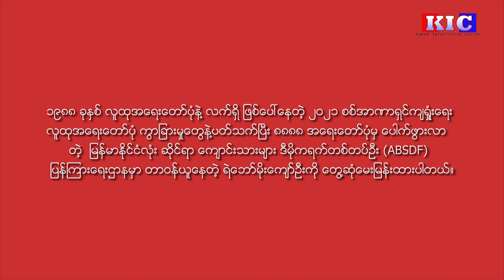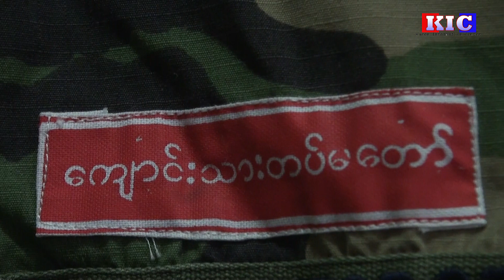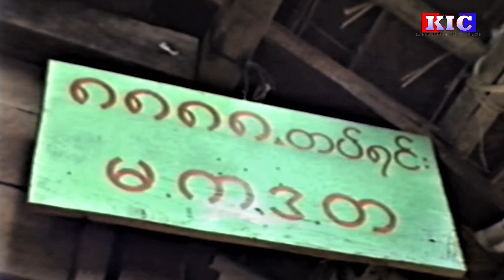The Karen News | Statement by Comrade Moe Kyaw Oo from ABSDF on the current mass uprising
လက္္ရွိလူထုအုံႂကြမႈအေပၚ  ABSDFမွ ရဲေဘာ္ မိုးေက်ာ္ဦးေျပာဆိုခ်က္
၁၉၈၈ ခုႏွစ္ လူထုအေရးေတာ္ပုံနဲ႔ လက္ရွိ ျဖစ္ေပၚေနတဲ့ ၂၀၂၁ စစ္အာဏာရွင္က်ရႈံးေရး လူထုအေရးေတာ္ပုံ ကြာျခားမႈေတြနဲ႔ပတ္သက္ၿပီး ၈၈၈၈ အေရးေတာ္ပုံမွ ေပါက္ဖြားလာတဲ့  ျမန္မာႏိုင္ငံလုံး ဆိုင္ရာ ေက်ာင္းသားမ်ား ဒီမိုကရက္တစ္တပ္ဦး (ABSDF) ျပန္ၾကားေရးဌာနမွာ တာဝန္ယူေနတဲ့ ရဲေဘာ္မိုးေက်ာ္ဦးကို ေတြ႕ဆုံေမးျမန္းထားပါတယ္။

လက််ရှိလူထုအုံကြွမှုအပေါ်  ABSDFမှ ရဲဘော် မိုးကျော်ဦးပြောဆိုချက်
၁၉၈၈ ခုနှစ် လူထုအရေးတော်ပုံနဲ့ လက်ရှိ ဖြစ်ပေါ်နေတဲ့ ၂၀၂၁ စစ်အာဏာရှင်ကျရှုံးရေး လူထုအရေးတော်ပုံ ကွာခြားမှုတွေနဲ့ပတ်သက်ပြီး ၈၈၈၈ အရေးတော်ပုံမှ ပေါက်ဖွားလာတဲ့  မြန်မာနိုင်ငံလုံး ဆိုင်ရာ ကျောင်းသားများ ဒီမိုကရက်တစ်တပ်ဦး (ABSDF) ပြန်ကြားရေးဌာနမှာ တာဝန်ယူနေတဲ့ ရဲဘော်မိုးကျော်ဦးကို တွေ့ဆုံမေးမြန်းထားပါတယ်။